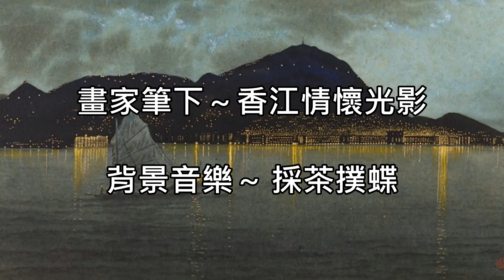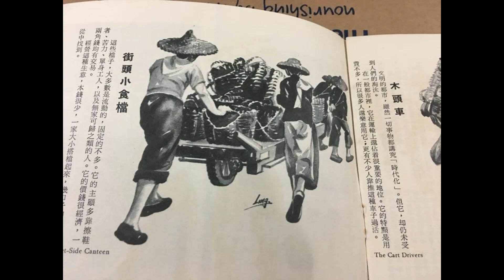畫家筆下～香江情懷光影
畫家筆下以寫實風格繪盡百年香港風光，描繪香港村落，有些風景今天仍存，尚待我們發掘和珍惜，有些全憑畫家把美留住，供我們細細念想，也留住了這個城市千變萬化的樣貌。